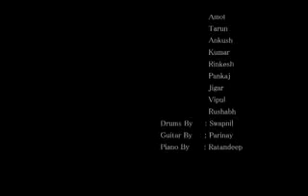CBL TITLE SONG | CRICKET SONG | CBL - TOURNAMENT | ROHAN JAIN | KRYSTAL GROUP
Presenting this beautiful composition done for Krystal group’s Huge Cricket Tournament and for all the cricket lovers, And cricket fans.

Composed it over night, Show some love thank you!

Song - CBL (Cric Bash League)
Singer - Rohan jain
Music Arrangement - Bbros studios
Recorded at - Bbros studios
Mix & Mastering - Ratnadeep bhansode
Backing vocals - Rohit jain, Amol jain, Rinkesh jain, Chirag jain, Vipul jain, Rushabh jain.

Special Thanks to Krystal Group Kalyan.